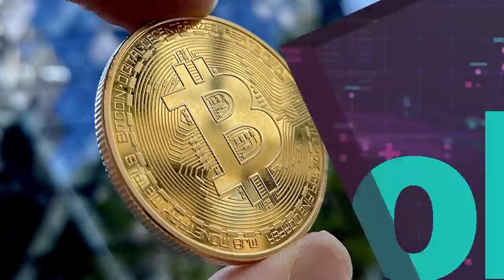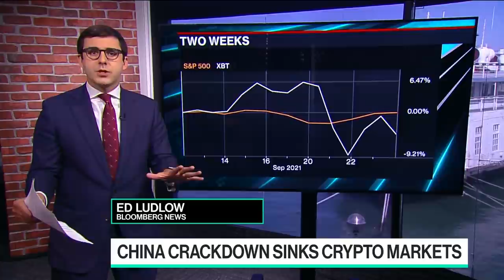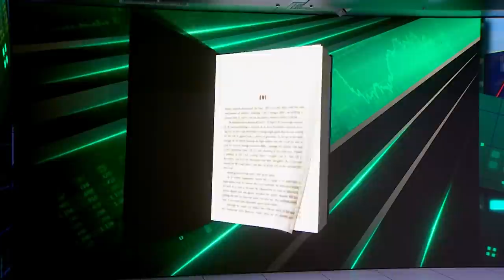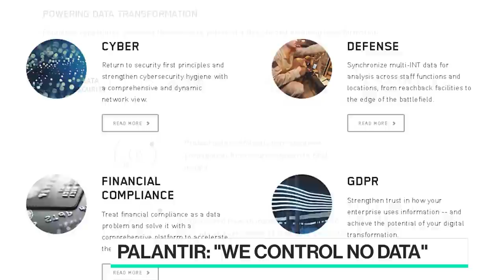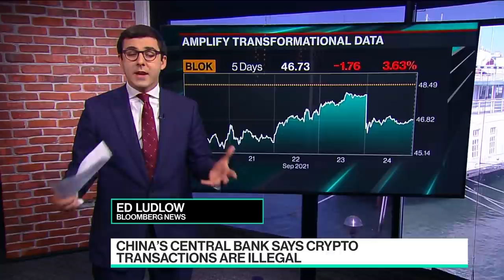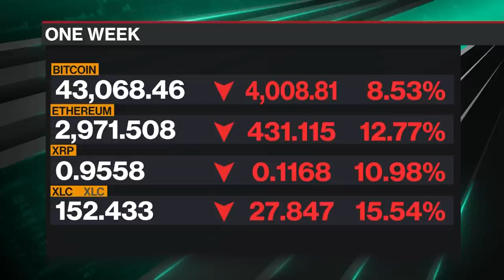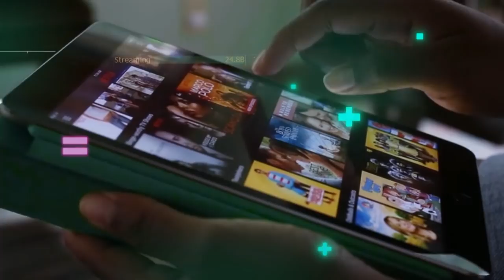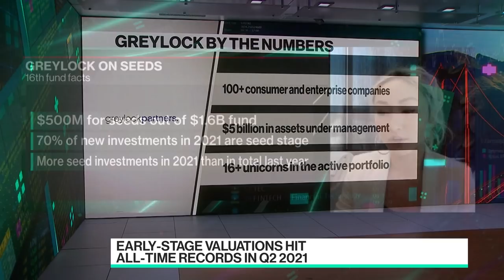'Bloomberg Technology' Full Show (09/24/2021)